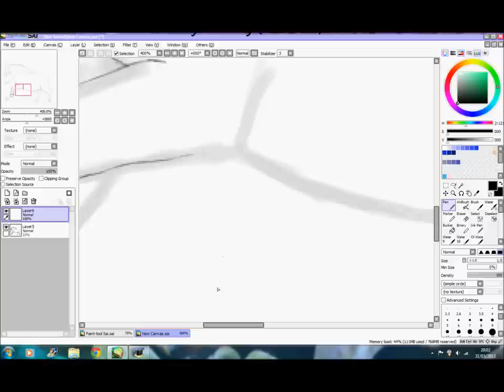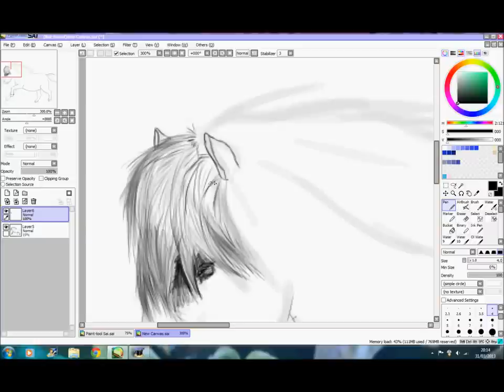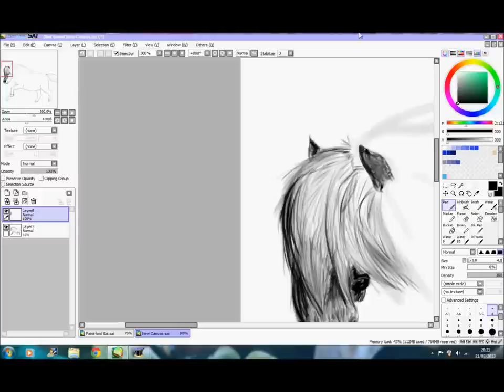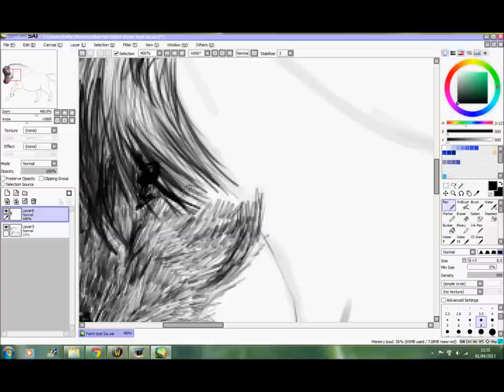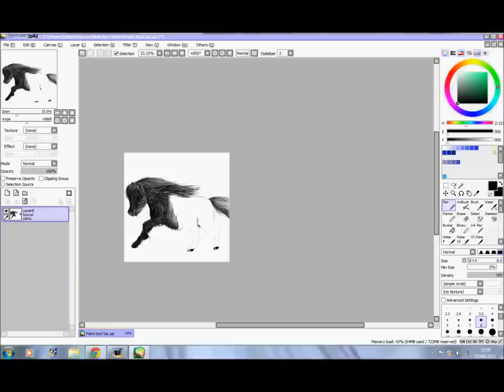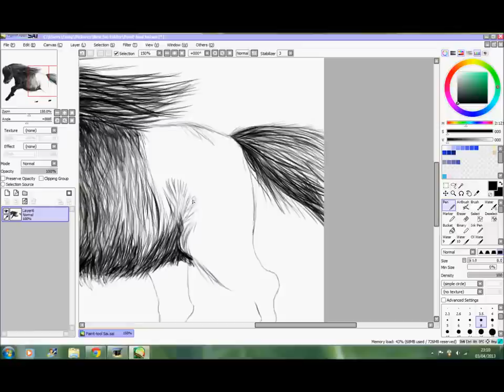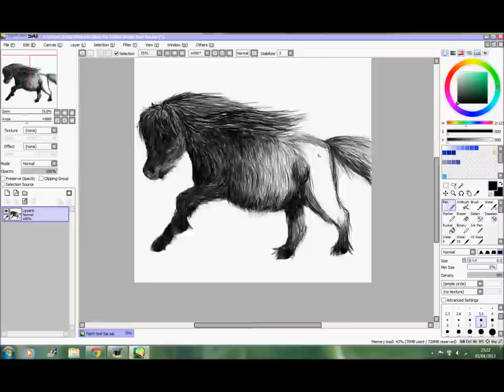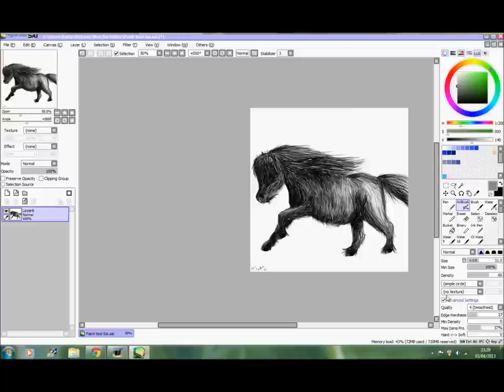Shetland Pony Speed-Drawing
A speed drawing of a black shetland pony using nothing but a wacom tablet and the pen tool on paint-tool sai! :)